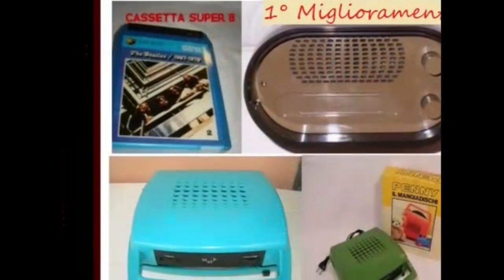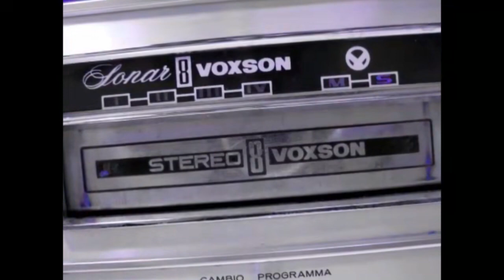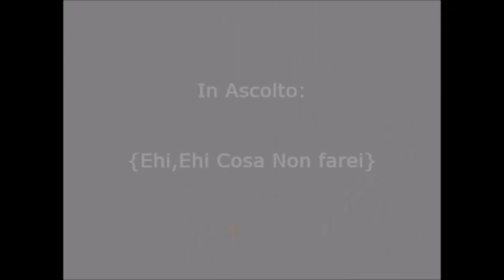Supergruppo - Ehi, Ehi Cosa Non Farei {1970}